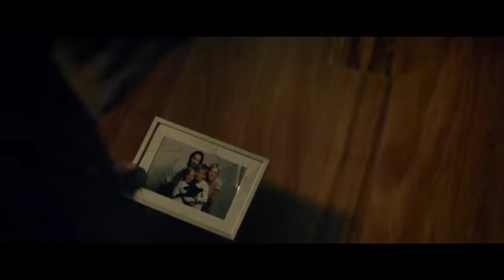Knock Knock Trailer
When a devoted husband and father is left home alone for the weekend, two stranded young women unexpectedly knock on his door for help. What starts out as a kind gesture results in a dangerous seduction and a deadly game of cat and mouse.

Director: Eli Roth
Writers: Eli Roth (screenplay), Nicolás López (screenplay)
Stars: Keanu Reeves, Lorenza Izzo, Ana de Armas